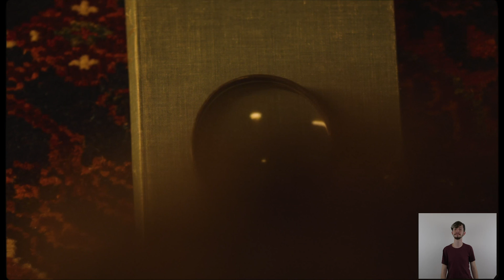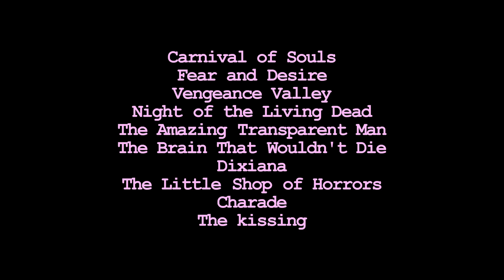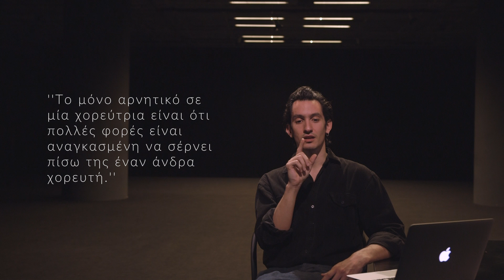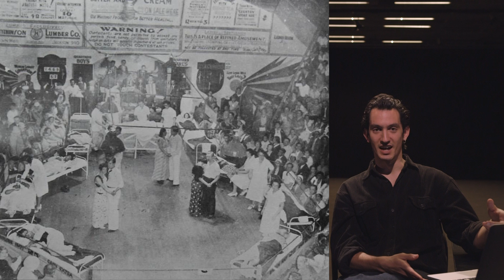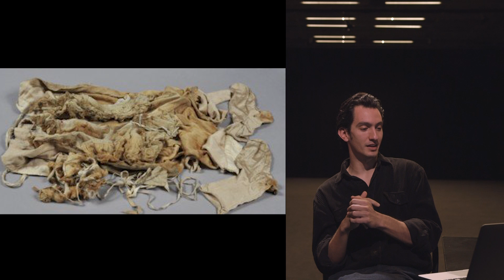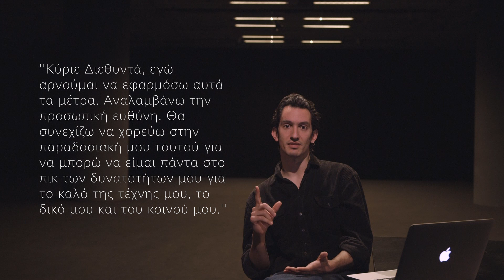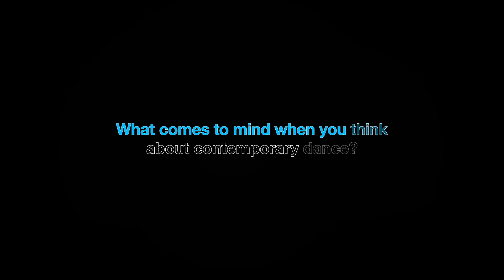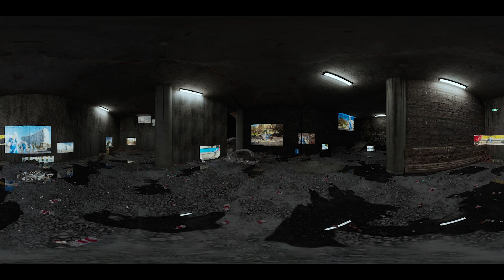ONC8 | 8ο Φεστιβάλ Νέων Χορογράφων | 1η Ημέρα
ONC8 | Onassis New Choreographers Festival 8 | Day 1
Για δύο μέρες πατάμε παύση στην καραντίνα και ζούμε στον παλμό των νέων καλλιτεχνών που κινούνται, συγκινούνται, επανεκκινούν. Το 8ο Φεστιβάλ Νέων Χορογράφων κατεβαίνει από τη σκηνή και συναντά το κοινό στο μόνο μέρος που αυτή τη στιγμή μπορούμε να υπάρχουμε «μαζί», στο κανάλι μας στο YouTube. Έντεκα νέα καλλιτεχνικά πρότζεκτ κάνουν πρεμιέρα, αποτυπώνοντας όσα βιώνουμε, σκεφτόμαστε, αισθανόμαστε. Μαθετε περισσότερα στο

ΠΡΟΓΡΑΜΜΑ
ΣΑΒΒΑΤΟ 20 ΜΑΡΤΙΟΥ
• Άννα Παπαθανασίου, "Axel’s just dreaming" 16’
Μια σειρά από σύντομα βίντεο-πορτρέτα, σαν κομμάτια ενός δίσκου που αναδεικνύει μια αίσθηση ανοίκειου. Ένας αντιχορός που αντιστέκεται στην ιδέα της ομορφιάς.

• ody icons, "YES HALLO HI" 4’
Ο ody icons παρουσιάζει το νέο του έργο-βίντεο κλιπ αντλώντας από τη θεατρικότητα και την υπερβολή των καιρών, με μια πολιτική-σαρκαστική διάθεση σύγχρονου, παράξενου, queer καμπαρέ, ενώ επιδιώκει να συμφιλιώσει τη ζέστη της ελευθερίας με την απόλαυση της μελαγχολίας.

• Ιωάννα Παρασκευοπούλου, "All she likes is popping bubble wrap" 17’ 37’’
Ο τίτλος της περφόρμανς παραπέμπει στον ήχο που παράγεται από μια φαινομενικά άσκοπη και αδιάφορη δράση: το να σκας φουσκάλες σε συσκευασίες. Κι όμως, o ήχος αυτός μπορεί να χρησιμοποιηθεί σαν εφέ σε μια καταδίωξη ζόμπι. Καλώς ήρθατε στο παιγνιώδες πείραμα ήχου και εικόνας της Ιωάννας Παρασκευοπούλου.

• Ειρήνη Καλαϊτζίδη, "yaGrid" 10’ 18’’
Yet another Grid. Ένα ακόμα ψηφιακό πλέγμα παραθύρων στο cloud, κάπου μεταξύ Zoom, Jitsi και Google Meet. Το “yaGrid” φτιάχτηκε για να φιλοξενήσει μια φανταστική χορευτική συνάντηση ανθρώπινων και μετα-ανθρώπινων συμμετεχόντων. Χωράει άραγε άλλη μία τηλεδιάσκεψη στο πρόγραμμά σου;

• Κωνσταντίνος Παπανικολάου, «Άλογα κατάδυσης και άλλες μυθολογίες» 34’ 54’’
Πέντε φωτογραφίες. Με χορούς που δεν χορεύονται πια: με νεαρές αναβάτριες που πέφτουν στο κενό πάνω σε λευκά άλογα και μαραθώνιους με έπαθλο την επιβίωση. Με αυτήν την αφορμή, ο Κωνσταντίνος Παπανικολάου σχεδιάζει μια περφόρμανς-διάλεξη στα όρια των προσωπικών αναμνήσεων και του ντοκουμέντου.

• Νατάσα Σαραντοπούλου, «ΙΛΙΣΣΟΣ/ λίμπο eξótica» 10’ 17’’
Μια εικονική περιπλάνηση 360 μοιρών στα χνάρια του Ιλισσού μάς προσκαλεί να «ξαναδούμε» το ξεχασμένο ποτάμι μέσα στην πόλη της Αθήνας που, αν και αόρατο πια, ποτέ δεν έπαψε να κινείται.